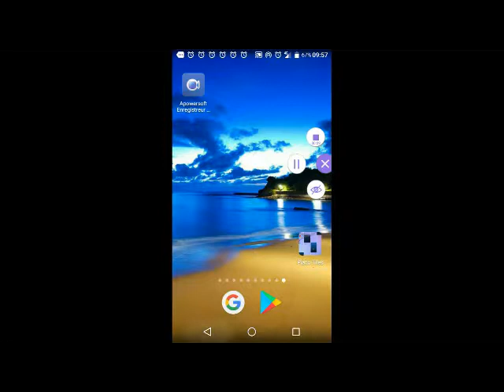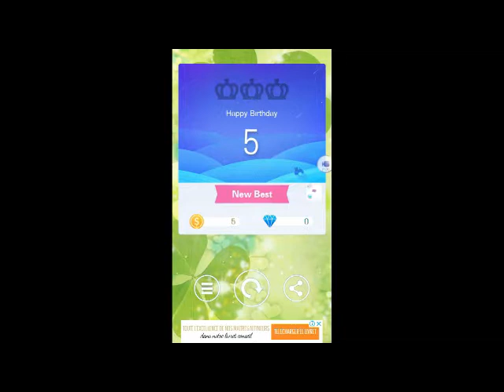JOUER AU PIANO FACIL DE DRANDES PARTITIONS .PIANO TILES.JEU GRATUIT PLAY STORE